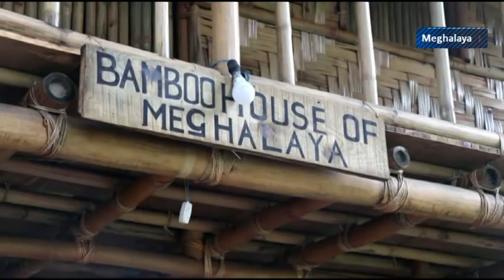Bamboo an essential part of socio-economic fabric of Meghalaya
Shillong (Meghalaya) [India] August 2 (ANI): The state of Meghalaya is richly endowed with the bamboo forests and apart from its traditional usage; bamboo has commercial uses in the state as it has got various new applications as an alternative to rapidly depleting wood resources and as an option to many construction and furnishing materials.

Besides that, livelihood of most of the people in the state is dependent on the handicrafts made out of bamboo.